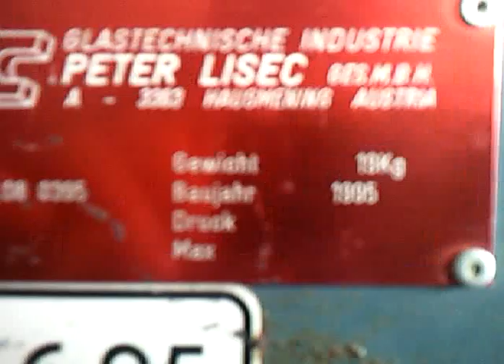Гнутьевая машинка от Peter Lisec 1995 года.